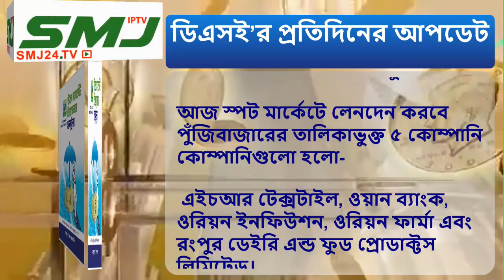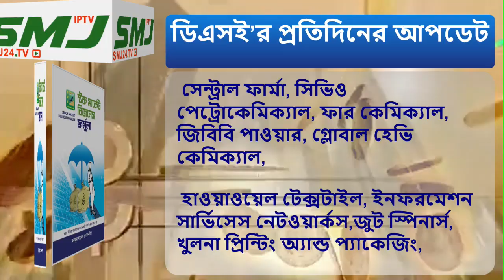ডিএসই’র প্রতিদিনের আপডেট 25/11/2021 SMJ24.TV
ডিএসসি’র প্রতিদিনের আপডেট

Title = ডিএসই’র প্রতিদিনের আপডেট 25/11/2021 SMJ24.TV